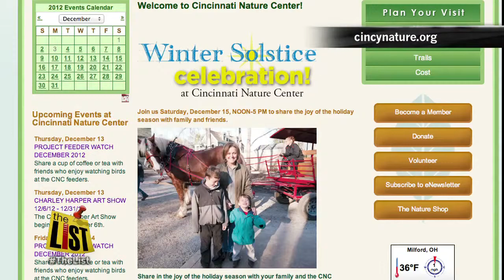Reindeer arrive in Aurora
Santa, elves, and live reindeer at Christmas festival in Aurora, IN., and winter solstice celebration at Cincinnati Nature Center